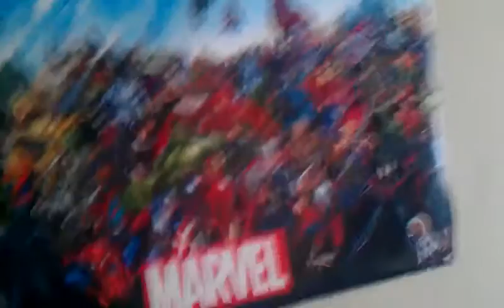Randomness idk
Got bored don't mind the baby